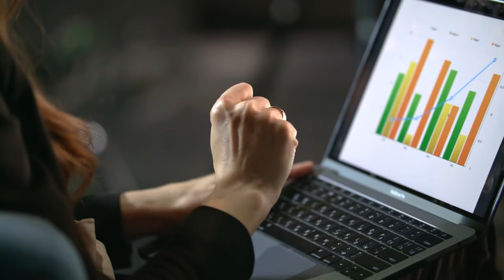#2 - IDEI DE AFACERI - Cabane din lemn în zone izolate pe Airbnb sau Booking